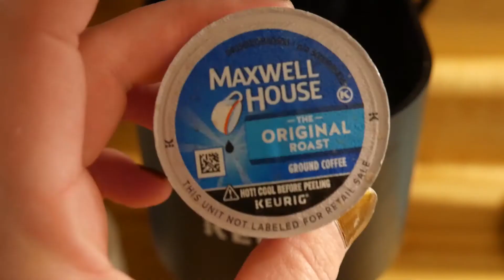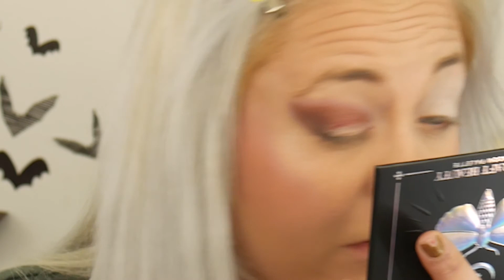Ipsy Glam Bag Plus vs BoxyCharm Base Box Subscription Unboxing October 2020 // Jessica Ersin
In today's video we're going to be unboxing Ipsy Glam Bag Plus and Boxycharm Base Box for October 2020. We're going to see how these two boxes compare if they can. Which one will will? Find out now!

✖✖ HEY KITTY CATS! If you would not mind, it would mean the absolute meow to me if you hit that 🔔, like, share & subscribe to be notified when I upload new videos every Monday, Wednesday & Friday (unless something comes up) xoxo
Jessi
↷S U B S C R I B E! (You know you want to...) ↷♥ IT'S FREE! and it helps meowt!

LET'S CHAT

∆∆ WHAT I'M WEARING + STUFF ∆∆
Nails Bailey Sarian x Loud Lacquer in Antidote

⨝⨝⨝⨝  FAQ's  ⨝⨝⨝⨝
Ring light?
Memory Card?

➡Do you like to save money? Do you want a healthier lifestyle? Try Teami Blends!  Using colde ERSIN20

➡RAKUTEN (Cash Back when you shop on line -FREE $10 welcome bonus when you sign up)

All thoughts and opinions are my own... Thank you guys. ❤❤❤